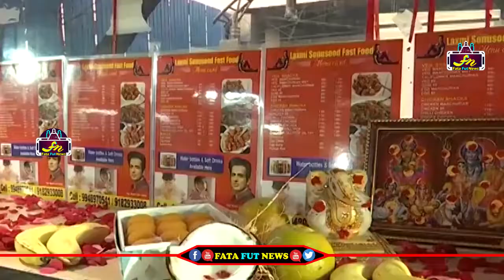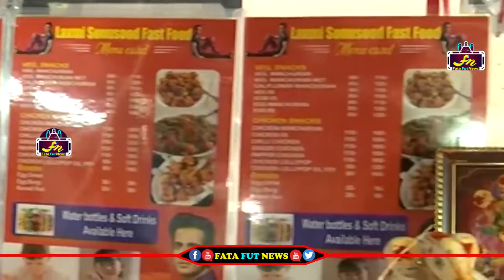అభిమాని కోరిక తీర్చిన సోను సూద్ | Sonu Sood Surprise Visit To His Fan Fast Food Center At Begumpet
Watch#